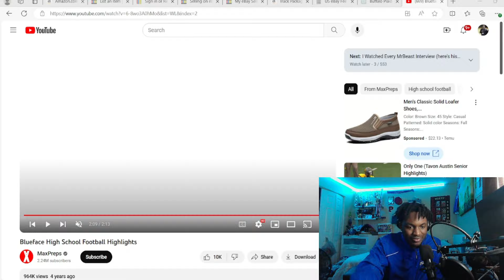BLUEFACE HS FOOTBALL HIGHLIGHTS (REACTION)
WHY HE LOWKEY TUFF WTF!